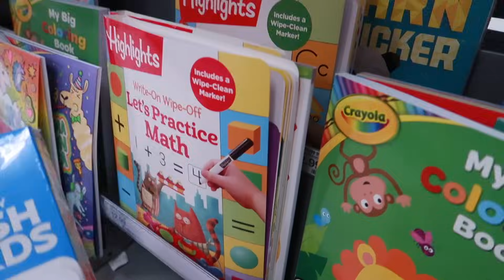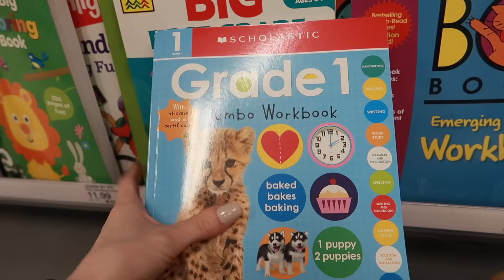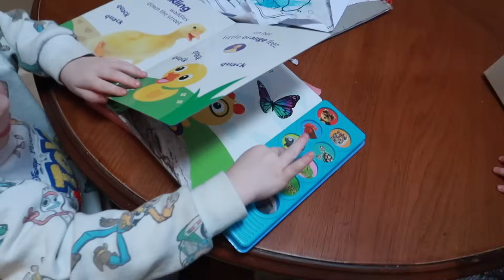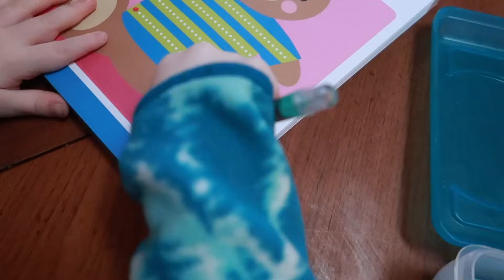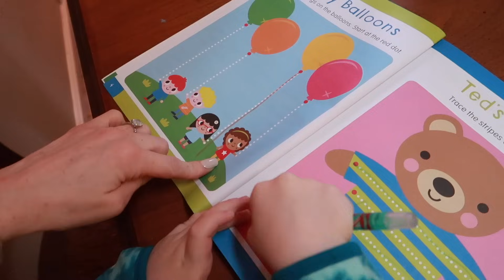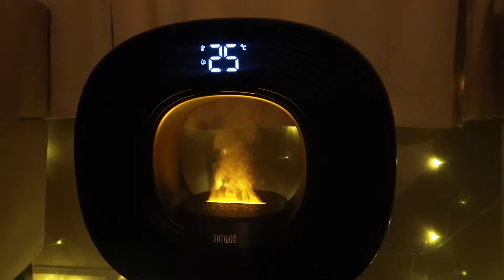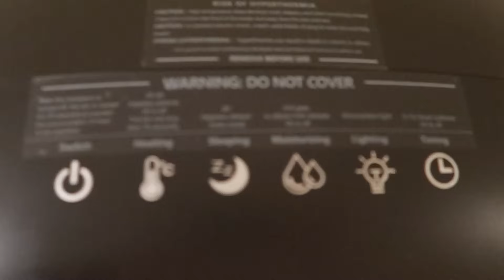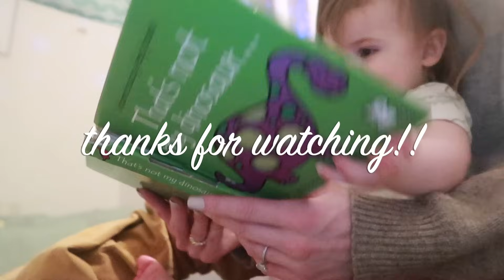RAW & UNCUT DAY IN THE LIFE OF A MOM OF 4 | LIFE WITH A 1 YEAR OLD 2024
✨John 3:16✨
Todays vlog is a raw, uncut day in my life as a mom of 4!

// PRODUCTS MENTIONED :
Space Heater

Amazon Storefront